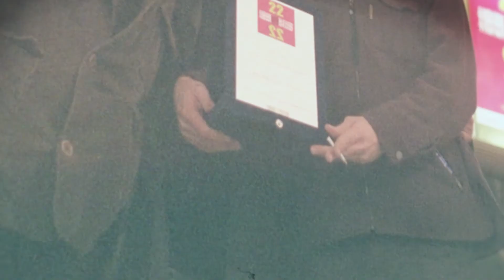l'enigma del sono (2004) - Zenit 25 anni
Un'affascinante avventura nelle terre sconosciute del sonno e del sogno